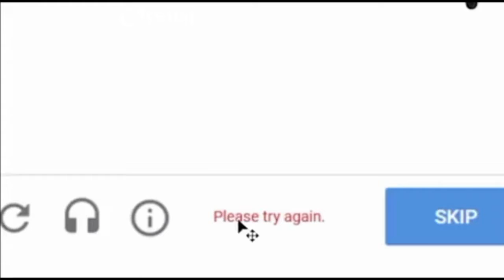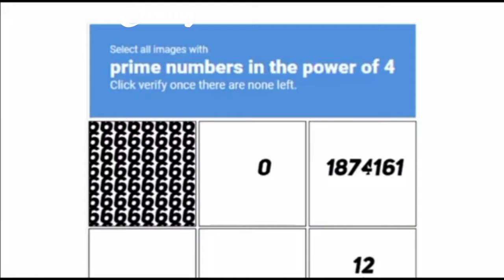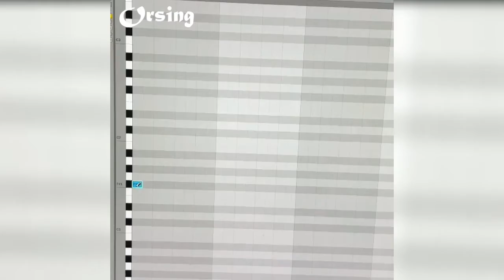funny Compilation tiktok video part 118